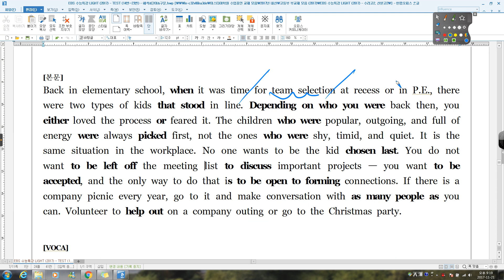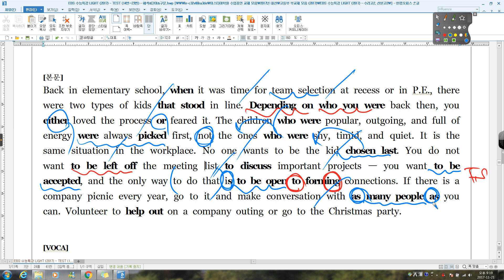수능특강 라이트 TEST 20번